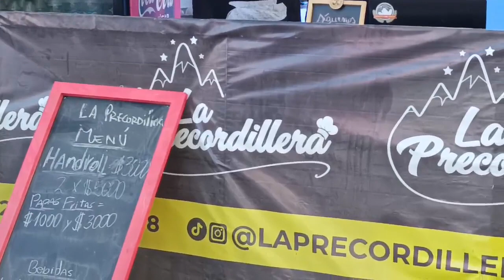EN LINARES SE CELEBRA LA FIESTA DE LA CERVEZA